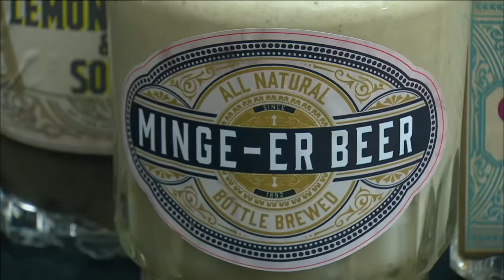Jill and Mike take on the 'Speak Uneasy' trial 😰 | I'm A Celebrity... Get Me Out Of Here!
It's bottoms up for Jill and Mike as they head to the jungle 'Speak Uneasy' for tonight's Bushtucker trial.